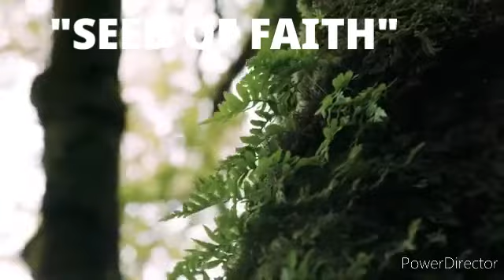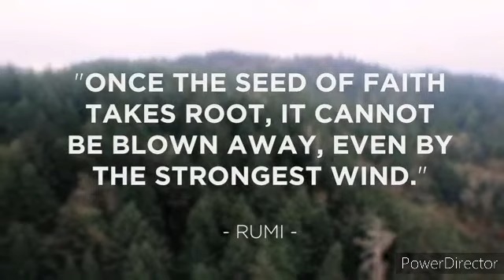" SEED of FAITH.." BUTO NG PANANAMPALATAYA..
" SEED of FAITH.. "

WE MUST KEEP OUR FAITH IN GOD..
Make it Stronger and powerful..

tommorow is Sunday..
Let us visit churches every sunday
Busy? Ok anywhere else we can pray..

as the holy month is approaching
So we must plan earlier
If how we spend days of
 "Jesus "Christ suffering"
 and where?

(NOTE: THIS VIDEO IS ORIGINAL MIXED WITH REUSED VIDEO CLIP..

BEHIND THE CAMERA i am a SAD CLOWN

(MOST OF MY VIDEOS WAS MADE OF )
          - orig/reused mix videos -

 🍏ORIGINAL CONTENT-
     (my own video)
     mixed with some ..

🍏 REUSED CONTENT-
together with some photos I especially needed making..

🍏 THUMBNAIL-
and looking for music which I used for making..

some of the materials I used to create my videos is downloaded on ..

🍏NON COPYRIGHT MUSIC/VIDEO FREE    TO USE-
            or iLL find some on ..

🍏CREATIVE COMMON LICENSED -
             reuse allowed

👍it was downloaded to other social media accounts.. edited and uploaded to my own

purely just for fun and entertainment porpuses only

👍avoid ourselves from copyrights..
to music and videos..
(must have our own original content)

the first  one is eneligible

👍and the other one is sharing..
the last one is ads Suitability
and we must follow the
 Community Guidelines..

👍Avoid copyrightclaim..
Community Guidelines violations/strikes

               🙅   (WARNING)

🙅AVOID CHANNEL DEMONIZATION..
              AND THE WORST

🙅 ACCOUNT DELETION/MUTATION
               FOREVER.

             ALABYU OWL!

      (ABOUT MY VIDEO/CONTENT)

       ITS A COMEDY PLUS CHANNEL ENTERTAINMENT TO THE HIGHEST LEVEL

PAMPAGOODVIBES/WALEY VIDEOS
         -  ALAWSTAKWENTS -

USELESS AND NO GOOD FOR MY BASHERS BECAUSE THERE IS NO LESSON TO LEARNED ..

ITS JUST BECAUSE THIS IS COMEDY CHANNEL NOT TUTORIAL..

BUT IT GIVES YOU HAPPINESS AND GLADNESS WHEN YOU WATCHED..

IT WILL GIVES YOU POSITIVE VIBES..
MAYBE ITS NOTHING AND USELESS BUT IT MAKES YOU SMILE..
WHEN YOU WATCHED..

👐BABALA: WAG PANOORIN KUNG AYAW MO NG WALA KANG MAPUPULOT NA ARAL.. DAHIL ITOY PAWANG KALOKOHAN LAMANG..

MY VLOGGING GEAR:
OPPO A-31 F

              GIFT ME
to buy some new vlogging camera
or cash to be used on vlogging content

OR YOU HAVE SOMETHING FOR
            ME TO DO:

like making video/vlogs..any kind like CHALLENGE/MUKBANG/PRANK
anything that will make you happy

FACEBOOK MESSENGER
         REXY BEE

inuulit ko wag mo hanapin saken ang content ng channel mo
Sabi mo dpt me matututunang aral kc tutorial channel ka
Yong isa nman dpt yong nakakatulong daw sa kapwa
Aba, wla po ako kakayahan na manghingi sa mga ofw o mayayaman pra lang me ibigay sa katulad kong hikahos pero pinag aaralan ko ding gawin yan pero mukang dko kaya..
Dito nlang ako sa comedy, sa sinasabi nyong walang kwentang content e bkit ho me mga just for laughs and comedy shows dpo ito tutorial channel comedy nga eh hello???
Haha ang mapikon talo..
Ssbihin nyo bat ako namonitized e wlang kwenta mga videos ko sori po ha pero nkakapagpasaya po ako ng malulungkot na mga puso..
Sa tutuo lang malungkot tlga ako at di masayahin
 infront of camera lang po to dahil ang tutuo..

I am a "SAD CLOWN"

THERE IS
      A MIRACLE..
                        WHEN
                                    BELIEVE..